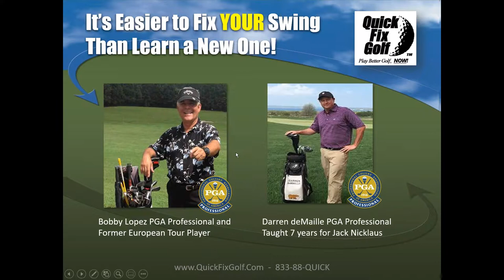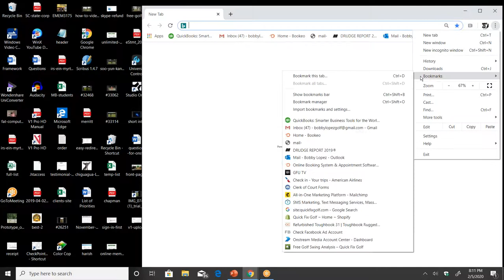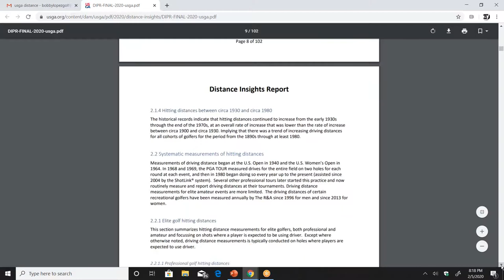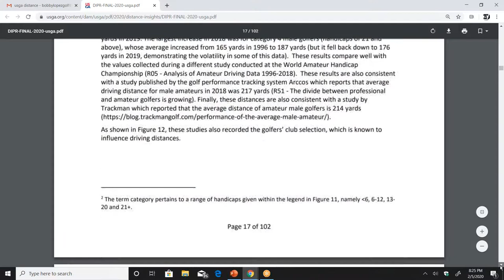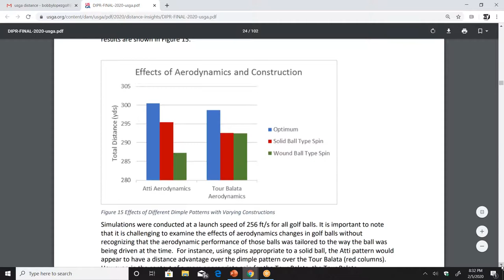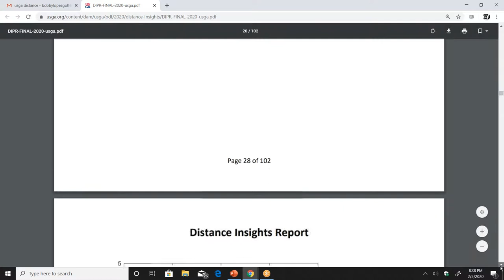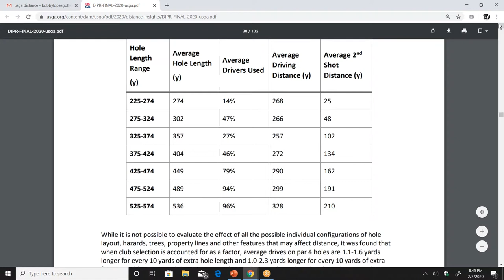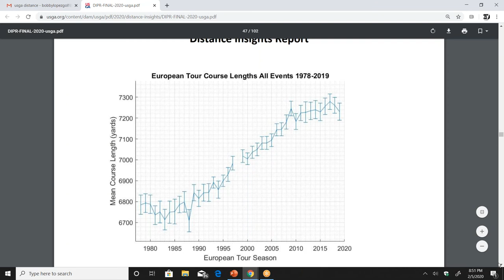Will the USGA Make the Golf Ball Go Shorter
The USGA and Royal Ancient are threatening to restrict the flight of the golf ball to equalize the game.  Will the USGA make the golf ball go shorter?  Get the scoop and opinion here.

Remember, you can always get a free analysis of your golf swing online from Quick Fix Golf.  Just get out your cell phone and video your swing front and down the line and upload it to our